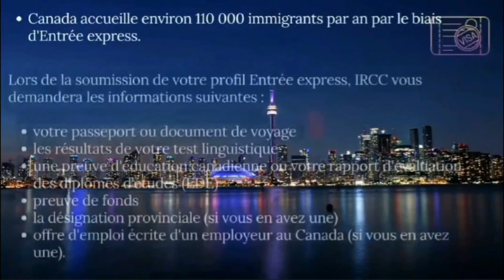وهران الجزائر Oran Algeria 18 08 2023